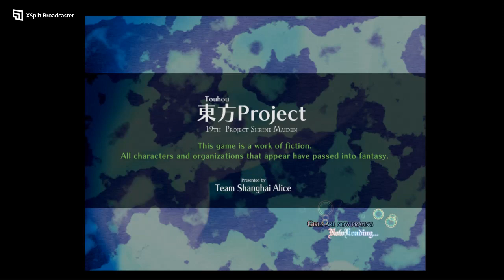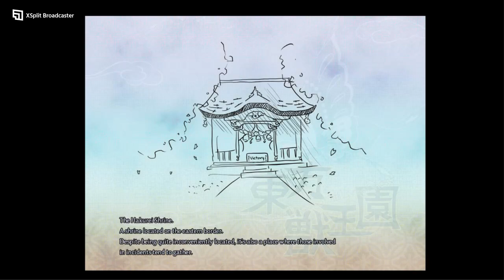Touhou 19 - UDoALG | Son Biten 1CC (Normal)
This makes 5 first try victories in a row! Although this one was really tough. Son Biten is really good, but Suika is one hell of a final boss, I barely got passed her to get the 1cc. The rest of the game was pretty much a joke. What a fun ride, I'm gonna keep going until I'm done or until I get stuck somewhere.